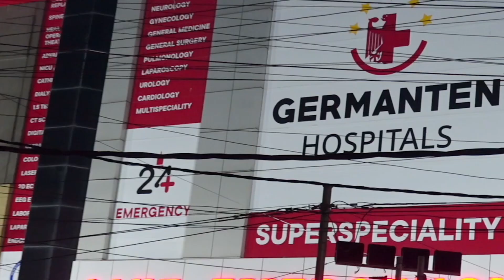TOP-10 NEWS | 14/06/2022 | PASSPORT BANANE K LIYE 2 SE 3 MAHINE KARNA HOGA INTEZAAR| 7H TV NEWS